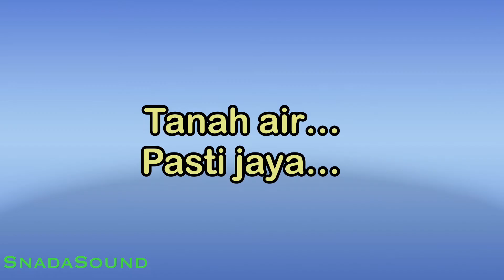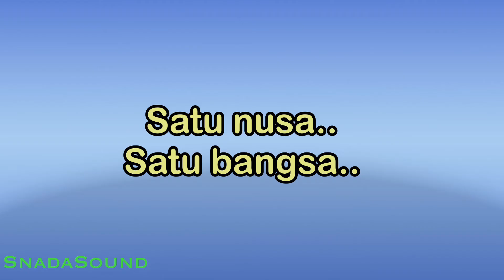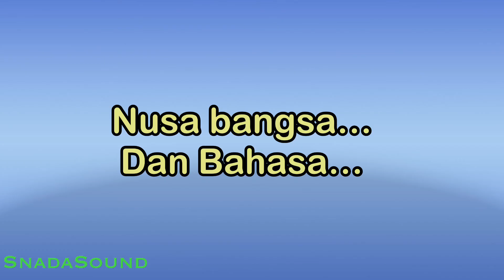SATU NUSA SATU BANGSA-Lagu Nasional-Perjuangan|KARAOKE NADA WANITA​⁠ -Female-Cewek-Perempuan@ucokku